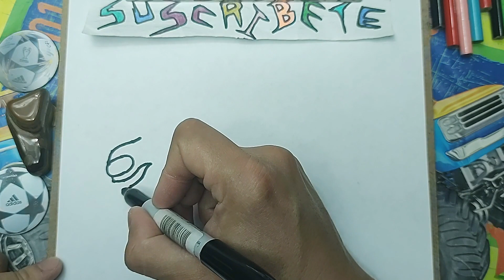Cómo DIBUJAR y PINTAR a 🐲GRIFFITH EL DRAGÓN IMPOSTOR🐉 de AMONG US/How to DRAW GRIFFITH from AMONG US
GRIFFITH el DRAGON IMPOSTOR  LEYENDA de AMONG US .